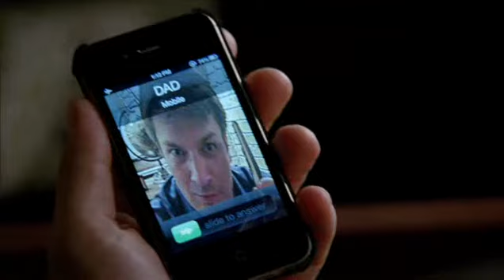Castle 5x15 Sneak Peek #3 "Target"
Castle 5x15 "Target" - In the first of a two-episode story arc, Castle & Beckett begin a murder investigation that also exposes a plot to kidnap the daughter of a wealthy Middle Eastern businessman. Dylan Walsh ("Nip/Tuck") guest stars as FBI Agent Harris, an even-keeled professional brought in to help find the kidnappers, on "Castle," Monday, February 18th on ABC.

Castle Season 5 Episode 15 Sneak Peek #3
Castle S05E15 Sneak Peek #3